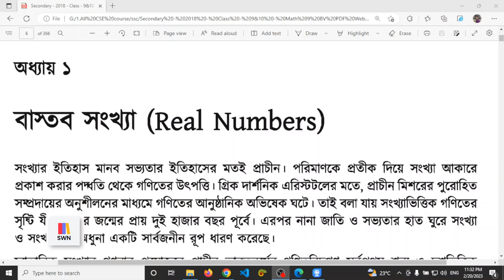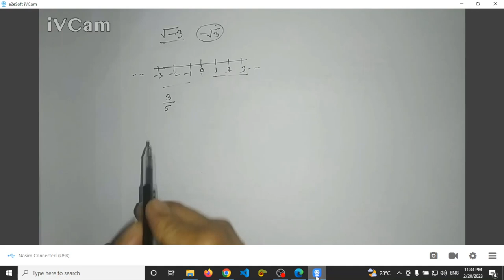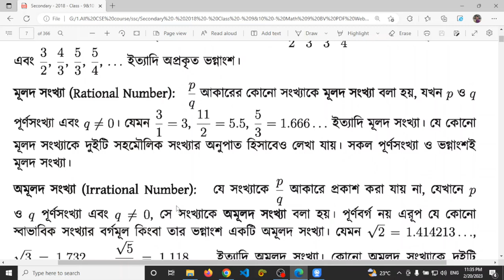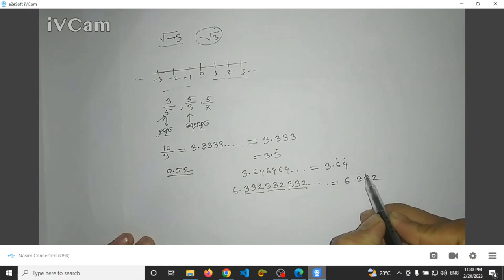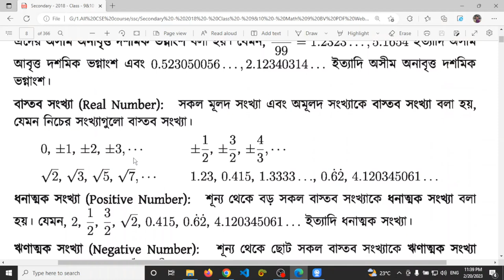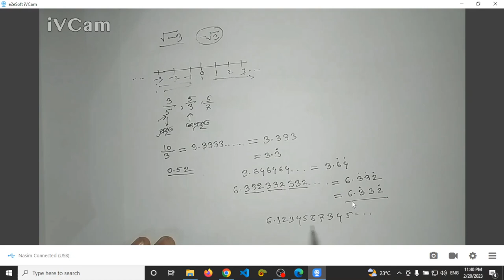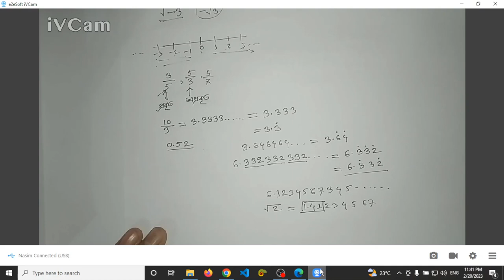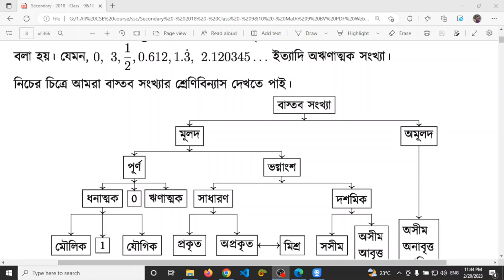১ । বাস্তব সংখ্যা কি, মূলদ, অমূলদ,আবৃত, অনাবৃত,পৌনপুনিক । সাধারণ গণিত class 9-10 SSC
SSC General Math (এসএসসি সাধারণ গণিত) বইয়ের ১ম অধ্যায় হচ্ছে বাস্তব সংখ্যা। এসএসসি সাধারণ গণিত এর বাস্তব সংখ্যা অধ্যায়ের মূলদ, অমূলদ,আবৃত, অনাবৃত,পৌনপুনিক  সংখ্যা  নিয়ে আলোচনা করা হয়েছে এই ভিডিওতে। তাই দেরি না করে এক্ষুনি দেখে নিন সম্পূর্ণ ভিডিওটি।